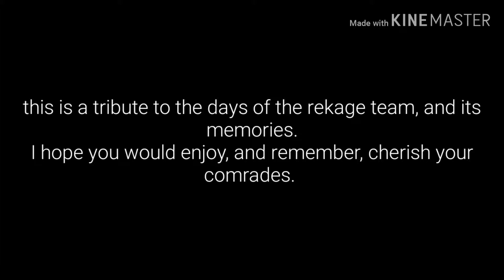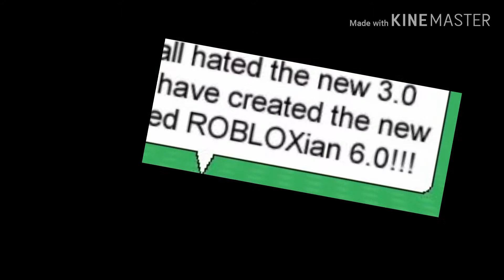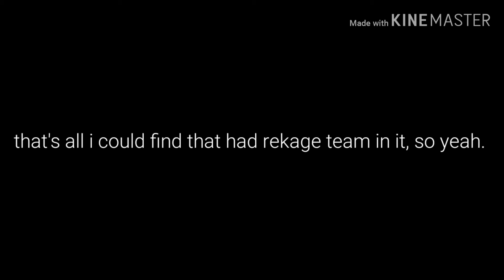Remembering the days.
For the friends I've met on the Rekage Team, and for those who've came across this video, this is a memoriam of the days of Rekage Team. Now that Google+ is gone, most of the footage for thehackernoob1234 is yeeted, so yeah, this was all i could find.